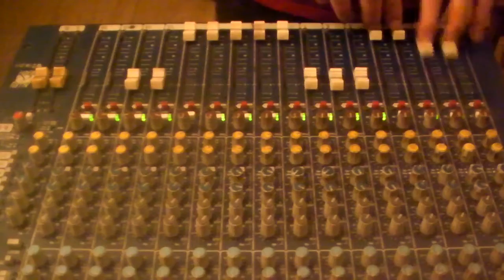Jhayam vs Victor Rice: Flor Do Canavial DUB 5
"Flor do Canavial"
Written and sung by Jhayam

Remix by Victor Rice at Studio COPAN - São Paulo, BR

Bass - Danilo TaelBass
Drums - Fabricio Jah Fyah
Keys - Lucas Frugoli Alemão
Guitars - Vinicius Sampaio
Harmonica - Tiago Trematerra
Percussion - Juliano Hodapp

Recorded at Noise SP - São Paulo, BR
Recording Engineer: Daniel Venuto
Assistant Engineer: Jah Kampbell
Mixed at Studio COPAN by Victor Rice
Produced by: Victor Rice e Daniel Venuto
Arrangements: QG Imperial
Executive Producer: Jungle Lord